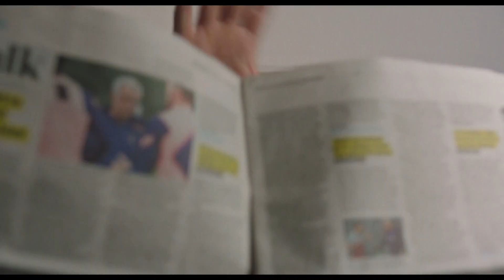Last Drop - Short Film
A young alcoholic is confronted by an ethereal voice at his local watering hole.